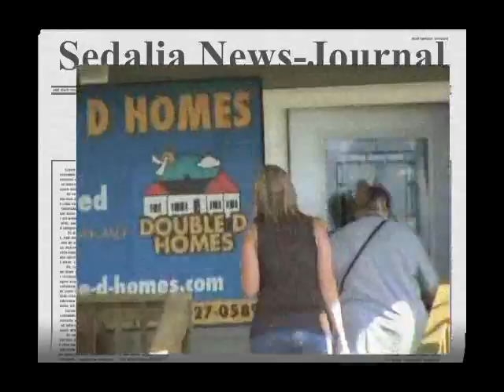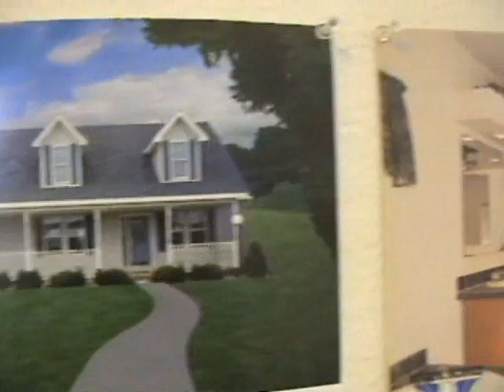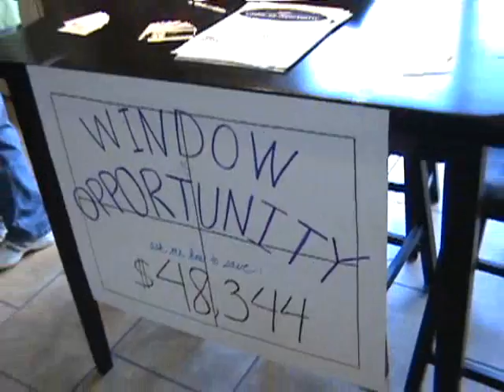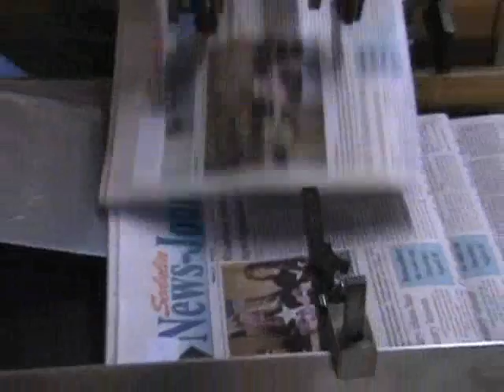Double D was there!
Missouri State Fair 2008.  Sedalia, Missouri.